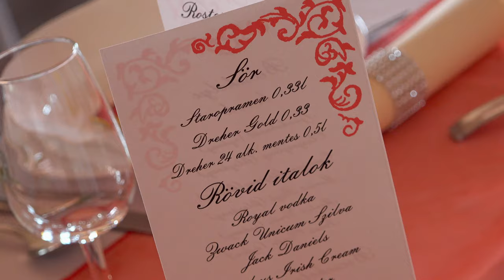Barbi és Balázs - Összefoglaló KLIP 4K UHD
Filmkészítés Full HD vagy 4K UHD minőségben!